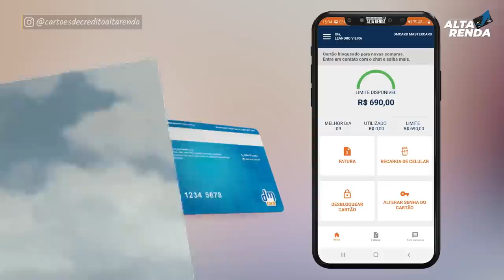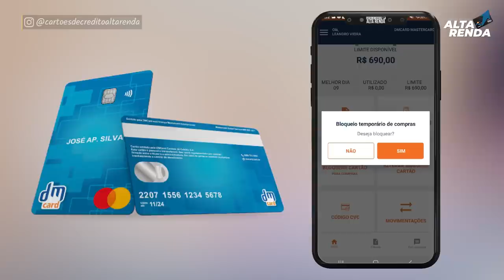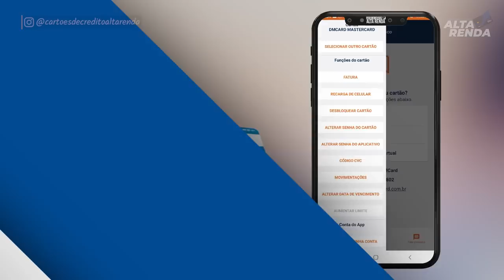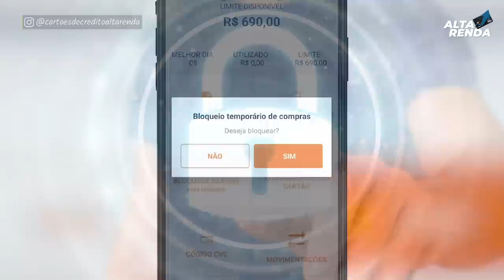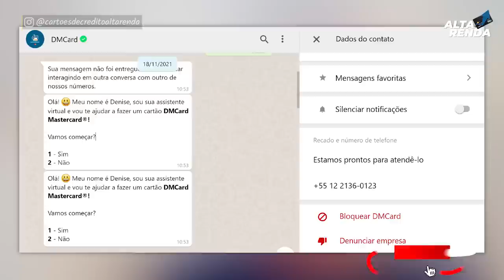💳NOVO CARTÃO DE CRÉDITO DMCARD SEM ANUIDADE | "4,2 milhões de Cartões Aprovados.", mais 3 adicionais